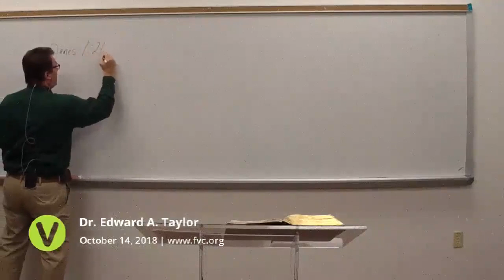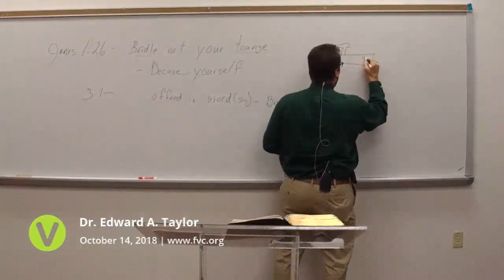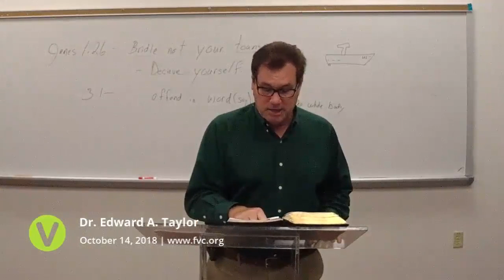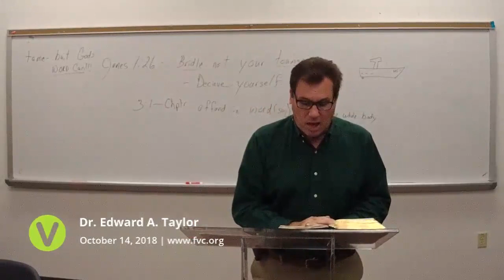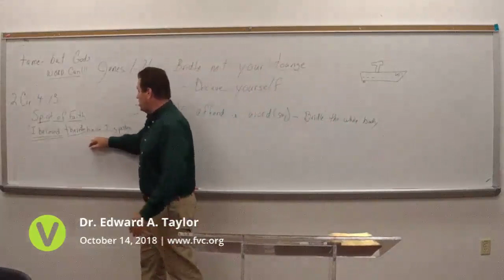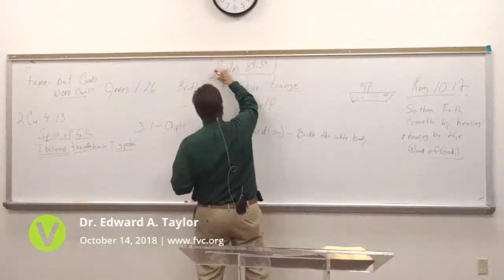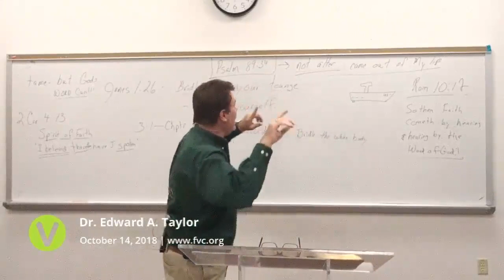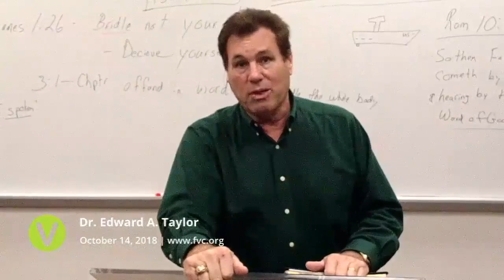2018-Oct-17 - FVC Wednesday Evening Service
2018-Oct-17 - FVC Wednesday Evening Service  (We apologize for the quality of the video, as it is from our portable Mevo system.)